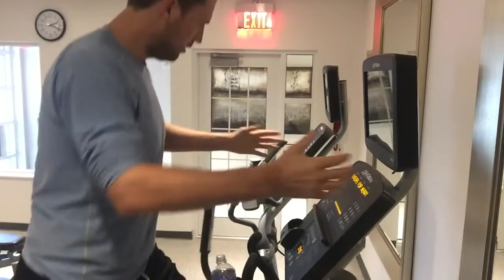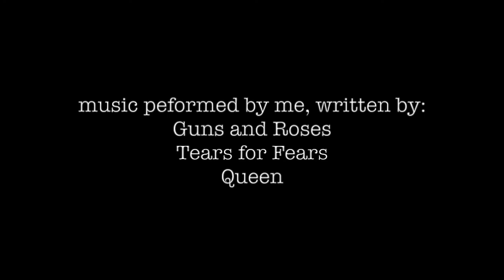Owen Benjamin Jumbo Shrimp